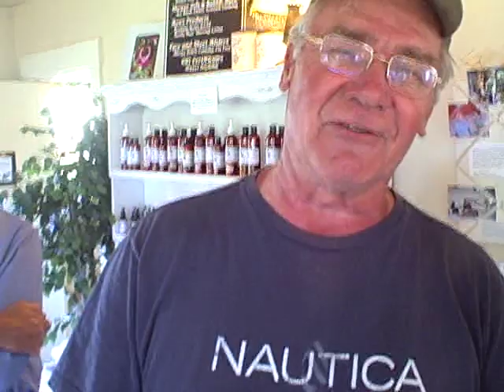Artist Ned Mueller stories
Artist Ned Mueller tells stories and jokes during the artist get-together at the Stanwood Camano Island Plein Air Invitational.